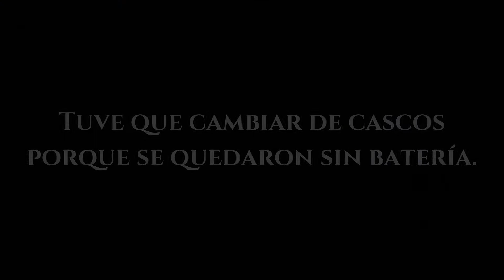Miel para las abejas - Hollow Knight - parte 10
En el video de hoy exploramos la Colmena, derrotamos al jefe de la zona y después nos dirigimos al Coliseo de los Insensatos.

Si te gusta mi contenido puedes apoyarme con un donativo
¡Muchas gracias!